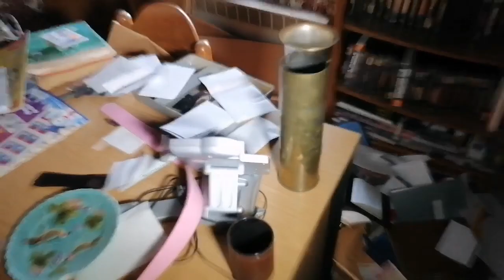urbex#2021 un cafe sens dessus dessous !!!! mais ou va s'arreter la betise humaine??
Suite de notre aventure 2eme urbex à couper le souffle
Endroit dévasté par le temps et saccager par l'homme mais ça reste une visite agreable